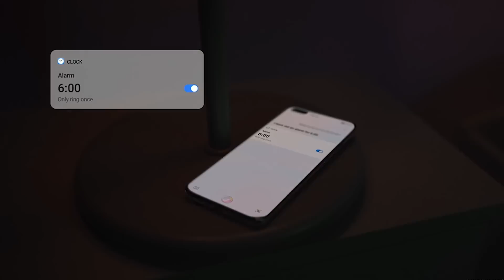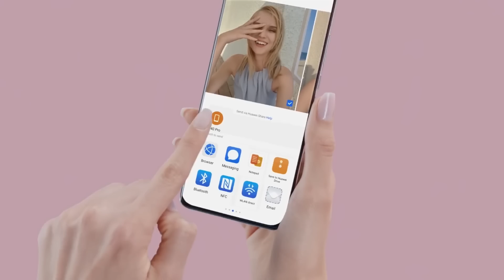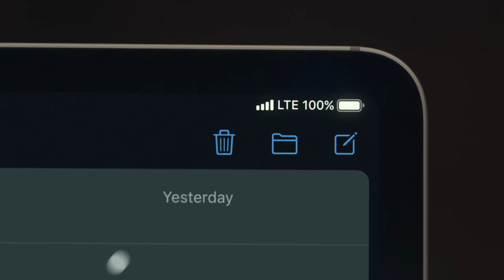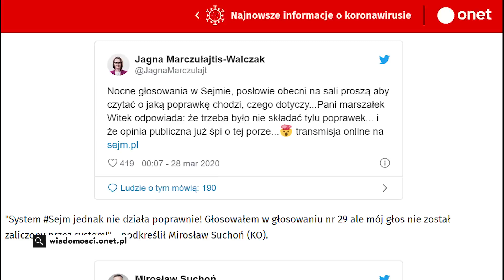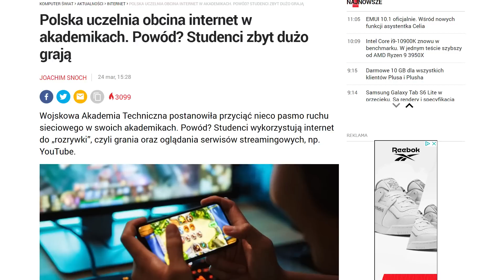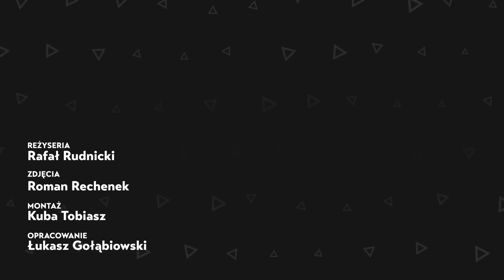Premiera Huaweia P40 i starcie władzy z technologią - Szpany i Dzbany #12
W dzisiejszym odcinku Szpanów i Dzbanów m.in. o premierze P40 Pro czy o obniżaniu jakości wideo na YouTube w związku z przeciążeniem łącz internetowych.

Poniżej możecie rzucić okiem na ceny ostatnich flagowców (skopiuj link w pasek adresu):